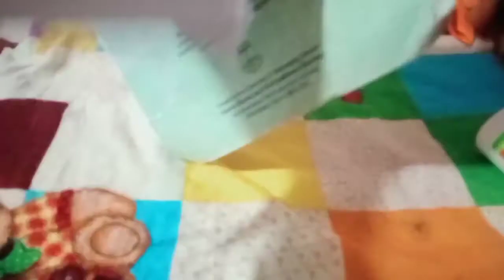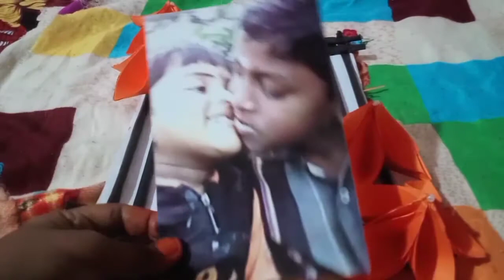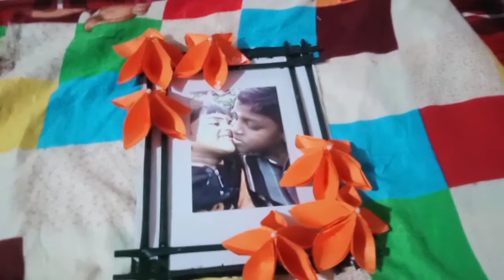Papper Photo frame😁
friends vedio 10 am നെ യാണു ട്ടോ
descriptionill link ഉണ്ട് ട്ടോ👇👇

My name is vismaya K R
My place : Kongad
My district : Palakkad

Next vedio Uploading in Thursday
10 am
you are waiting My vedio🙏
👐👐👐👐 Bye Bye